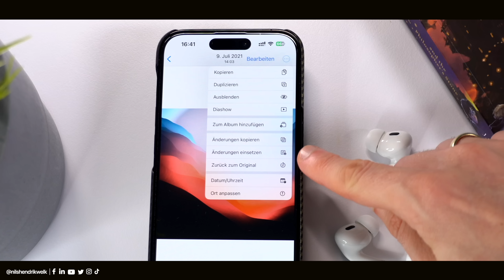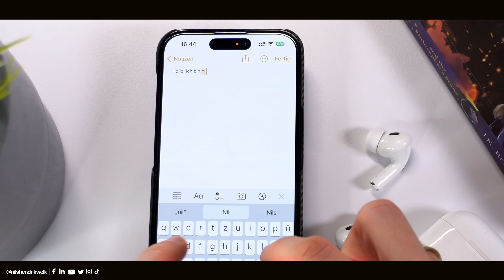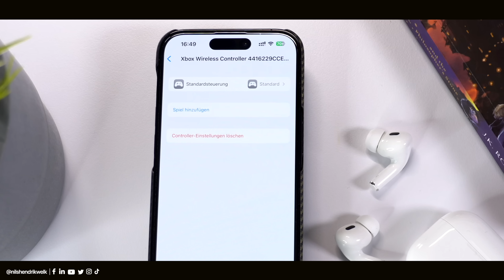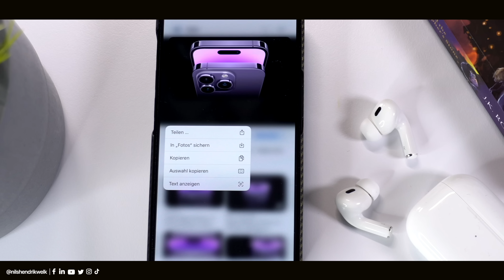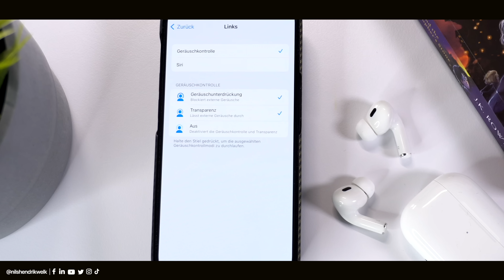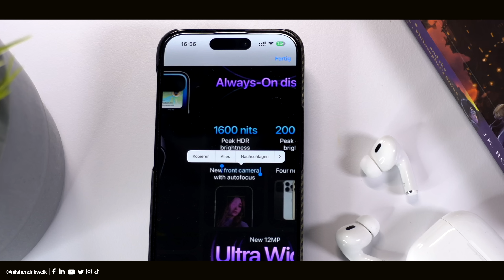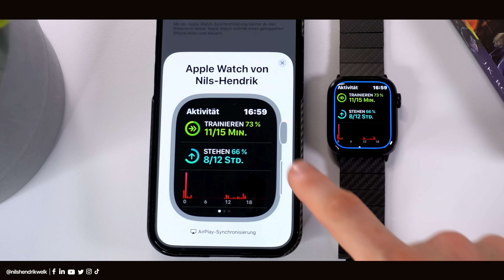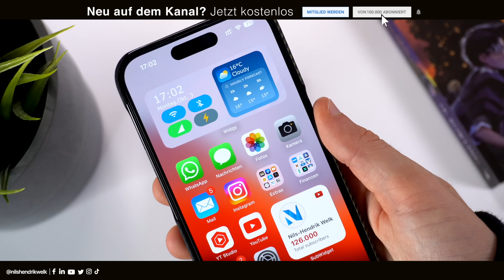MEHR versteckte FUNKTIONEN in iOS 16.x, die ihr kennen müsst! | Nils-Hendrik Welk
Mit iOS 16 sind viele neue Funktionen auf das iPhone gekommen - darunter auch einige im System versteckte Funktionen, die im Alltag sehr praktisch sind. Eine Auswahl dieser zeige ich euch in diesem Video!

⏱ Timestamps:
00:00​​​​​​​ - Begrüßung der besten Community auf Youtube😅
00:26 - Intro
00:33 - Parameter in Fotos kopieren
01:29 - Email-Erinnerungen
02:00 - Gleichzeitig schreiben und diktieren
02:36 - Dynamic Island ausblenden
03:34 - Controller Einstellungen
04:50 - Bilder in Safari ausschneiden
05:56 - Auswahl suchen in Notizen
06:46 - AirPods Einstellungen
08:00 - Bestellungen in Wallet
08:34 - Text auf Bildern in Safari
09:20 - Ton beim iPhone ein- und ausschalten
09:59 - Apple Watch fernsteuern
10:58 - Mitteilungen ankündigen
11:53 - Ende